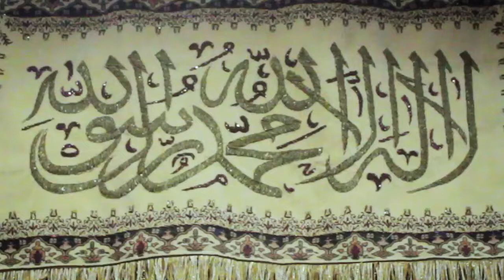Happy Anniversary Amma and Abuji2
Happy Anniversary Amma and Abuji